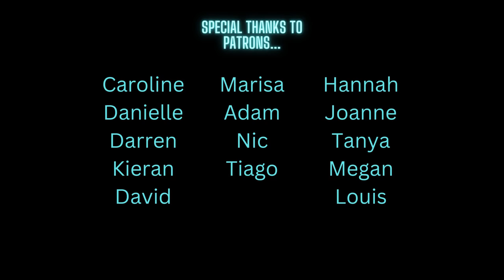Coffee Break 150 - High and Mighty Wave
Go Here and choose your FREE Art Print to become a Collector...
Get a free print, get invited to my exclusive Facebook Collectors group, access all the digital prints as the range expands in future, and also unlock 20% discount off all my artwork... including personalised commissions!

Welcome to Coffee Break 150. This week I paint High and Mighty, as a commission for friend and patron Louis! I stray from the Bob Ross style crashing beach wave hitting the rock on the shore (as I'm not a huge fan of this style painting and think it's very overdone nowadays), instead focussing on the mighty wave itself.

where you can support me and get your hands on all kinds of extras and goodies, as well as the print of your choice whenever you see one you like in future as many times as you want, for free as a thank you for supporting me!

My scenes are all about escapism and my mountains are all about endurance! Recreating your favourite movie scenes, Bob Ross/ Bill Alexander style landscapes, window paintings, and even designing/painting your own unique landscape that represents you, your family, friends and loved ones. Put simply, what I do is... Art With Heart.

View all my mountain artwork in one place, buy originals and prints, check out my blog, gallery, what's on and get in touch if you want to talk commissions, advice, or if you just wanna say hello!

Original movie scene artwork of my paintings and prints are on Ebay...

Framed/ Signed Prints/ Originals of Mountains and Landscapes are also available on my Etsy store...

- all my scape work is on sale here

- all my scene work is on sale here